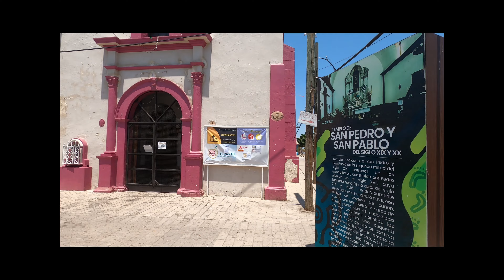Visitando la Isla De Mexcaltitan, Nayarit con Familiares y Amigos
Mi gente mi esposa y yo hoy visitamos la Isla de Mexcaltitan con familiares y amigos. Disfruta con nosotros este maravilloso viaje a el pueblo magico de Mexcaltitan.